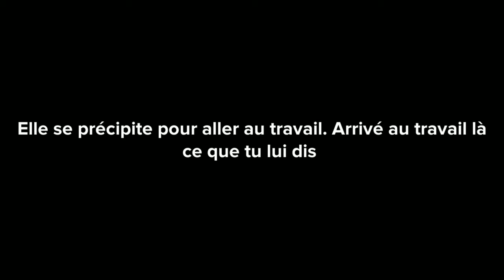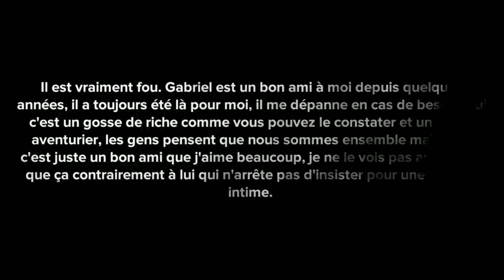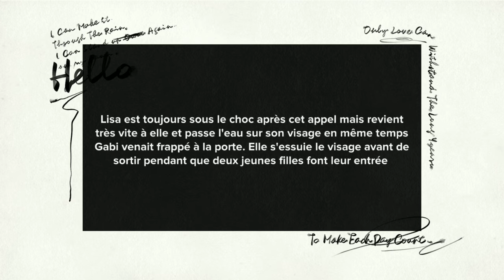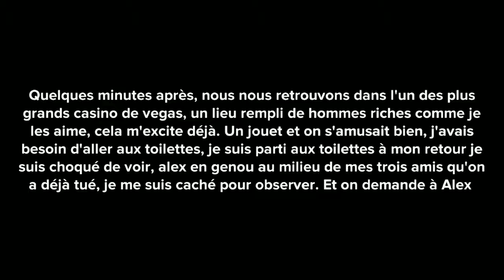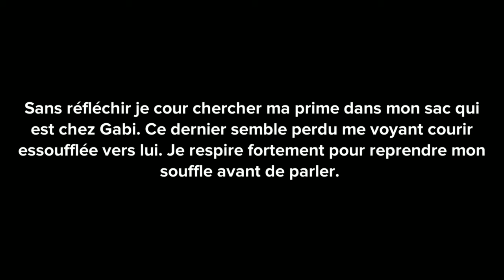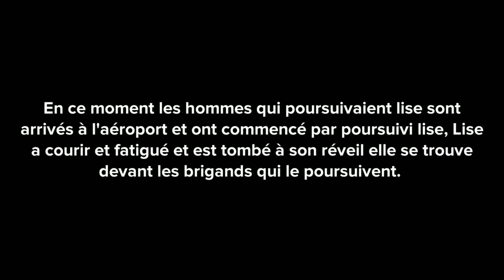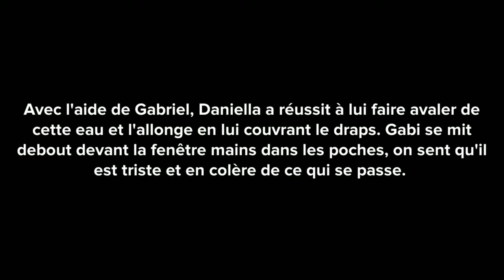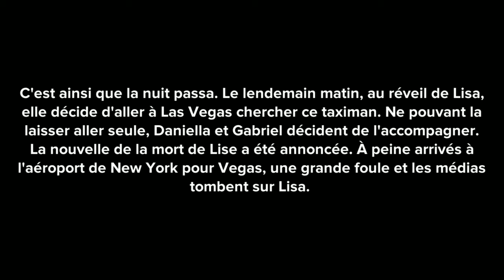L'AMOUR, LA HAINE. ÉPISODE 1